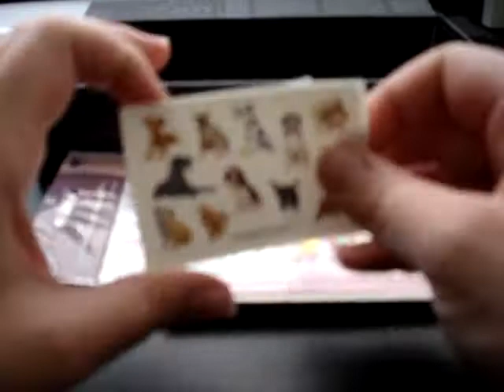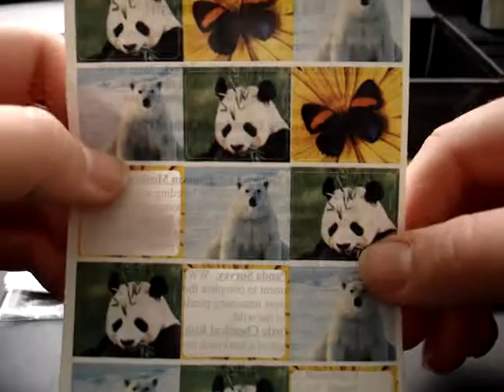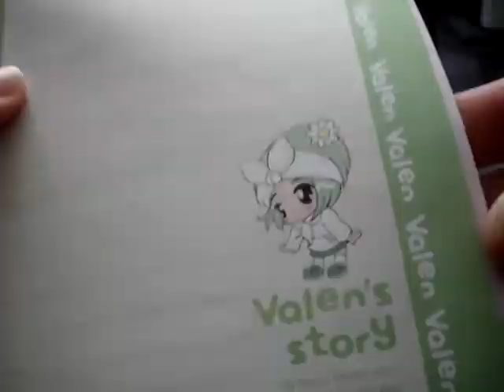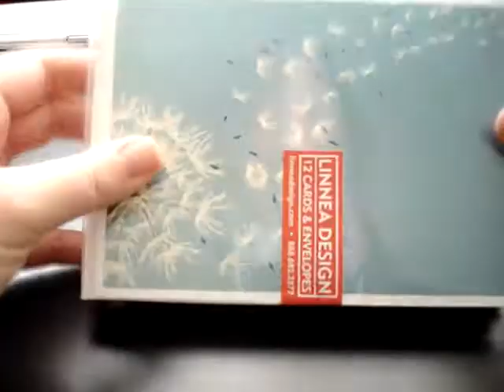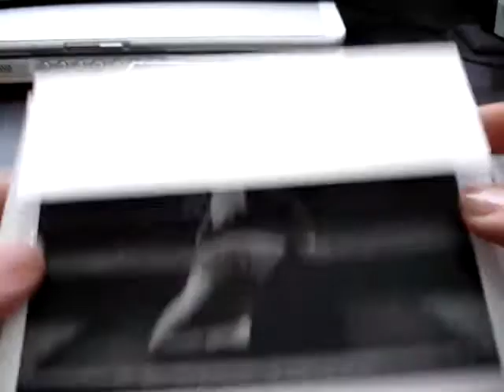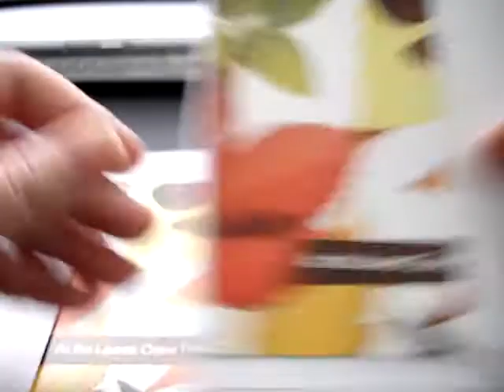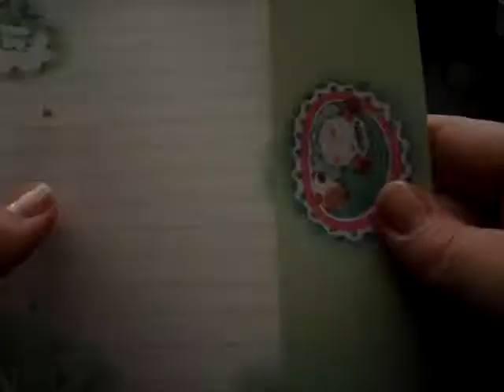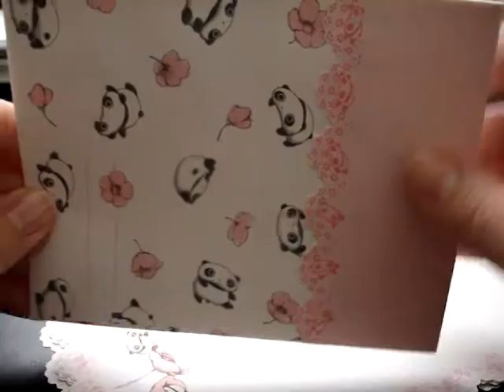Stationery January 2014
By viewer request, my stationery collection as of 2014.